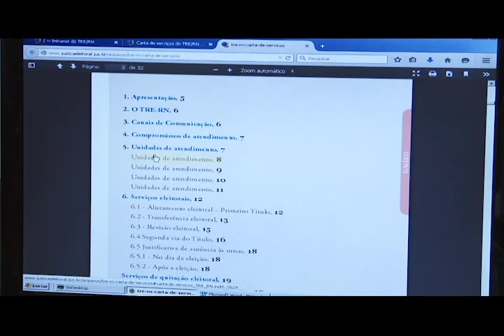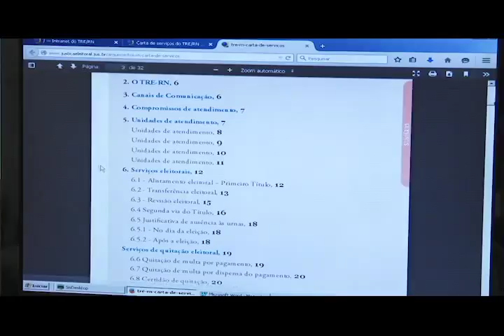Cadastramento Eleitoral TRE 253